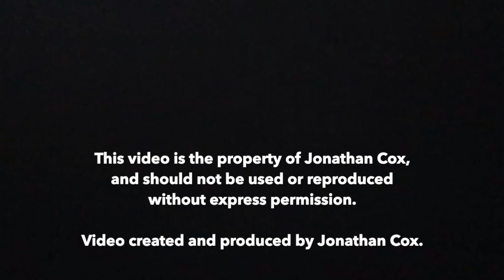Mini-Lecture: Racist Jokes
This video is a mini-lecture on racist jokes.